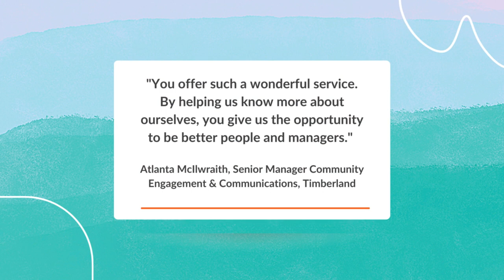ThePeopleSenseDifference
See what participants have said about the Everything DiSC program and the impact it has made on them -- personally and professionally. Check out ThePeopleSenseDifference and how it can make a difference for you, too!